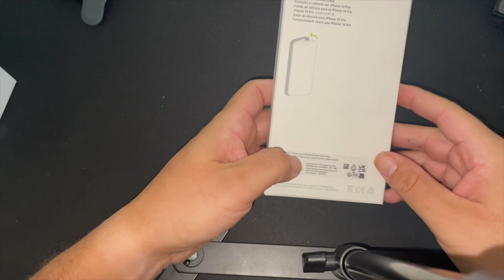Unboxing Apple Coque silicone MagSafe iPhone 14 pro Bleu Orage